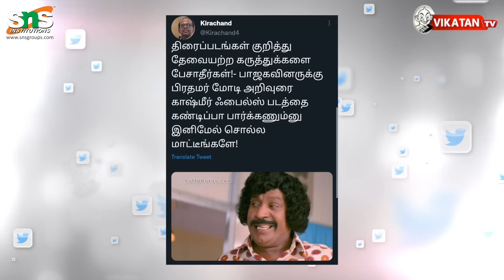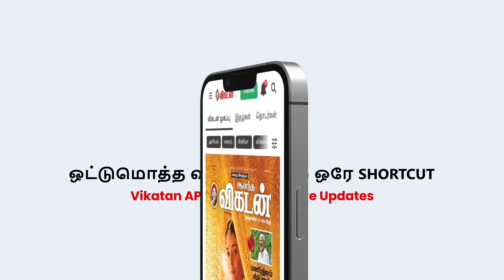இடைத்தேர்தலில் மோதப்போகும் OPS & EPS... திரை மறைவில் நடப்பது என்ன? |The Imperfect Show19/01/23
00:00​​​​​​​​​​​​​​​​​​​​​​​​​​​​​​​​​​​​​​​​​​​​​​​ Start
18:00 எவன் பார்த்த வேலடா இது
18:10 இன்றைய கீச்சுகள்
18:30 இன்றைய விருது

Des:
* ஆர்.என்.ரவிக்கு ரெய்டுவிட்ட பா.ஜ.க தலைமை?
* இடைத்தேர்தலில் காங்கிரஸ் கட்சியின் வேட்பாளர் யார்?
* வடிவேலுவின் தாயார் மரணம்!
* உக்ரைன் உள்துறை அமைச்சர் ஹெலிகாப்டர் விபத்தில் பலி!
* மல்யுத்த வீராங்கனைகளுக்குப் பாலியல் தொல்லை கொடுத்த பா.ஜ.க எம்பி!

Tamil Nadu Chief Electoral Officer Satyabrata Sahoo on Wednesday said the model code of conduct had come into effect in the Erode (East) Assembly constituency, following the announcement that a byelection will be held on February 27.

Wrestlers on protest in Delhi over sexual harassment allegations against the federation chief and several coaches on Thursday said they were not satisfied after talks with the Sports Ministry on Thursday and their movement will continue.

1st Indian Institution to implement Design Thinking Framework.

25 years of service in Education. “Redesign common mind and business towards Excellence”

Curriculum based on Industrial Trends (Industry 4.0) and Career oriented

250+ companies - 1700 placement and still counts & Produced 100+ Entrepreneurs

For a student to succeed, 5 elements of education needed – SNS implements via 5 Pillar approach

Spine – The Student Talent & Activity Centre.

Holds NIRF, ATAL Innovation ARIIA, and Rated AAA+ in Career360, AICTE – CII Platinum ranking with NBA and NAAC A+ Accreditation.

SNS Institutions identifies passion inside every individual and groom them towards excellence via DT, 5 pillars, and spine

SNS iHub, an active innovative centre that works in solving industrial problem using Innovation Technologies (AR/VR, AI &ML, IoT, Robotics & 3D printing).

With international School, Engineering, Arts & Science, Pharmacy, Allied health science, Nursing & Physiotherapy Colleges.

The Imperfect Show is a 2018 Tamil language political satire show that deals with politics and news in Tamil Nadu. The political situation in Tamil Nadu - current affairs show by Vikatan, appearing on VikatanWebTV, which educates us on the happenings of the day in Tamil Nadu, India (often talking of Prime Minister Narendra Modi) and internationally (occasionally Donald Trump). A show with a daily episode presented by Saran, Cibi Chakravarthy. The show produced by Vikatan Group is uploaded daily including Sunday on VIKATANTV at 7:00 PM. Tune in for your daily dose of politics and current affairs, delivered humorously. Here is today's latest video of TheImperfectShowVikatan

CREDITS: Host - Cibi Chakaravarthy & Varun |  Script - Vikatan team |Camera-  |Edit- Divith |Thumbnail art - Santhosh Charles